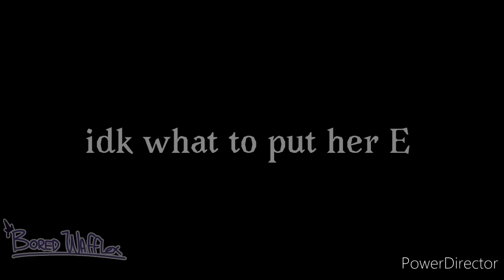[Henry Stickmin AU]Sick Boy//Animation Meme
hi,this is an AU inspired by one of my friends' AU's(uHH if you're my friend reading this hi,idk if this is a copy of your  a u,i'll probably change the description later onn)) now try to figure out the story in this,,
edit: i just realized among us in hella popular rn
n i c e .
edit 2:  1 :05 is supposed to be a door fricC
Tools:
◇Flipaclip,17 fps
◇Power Director